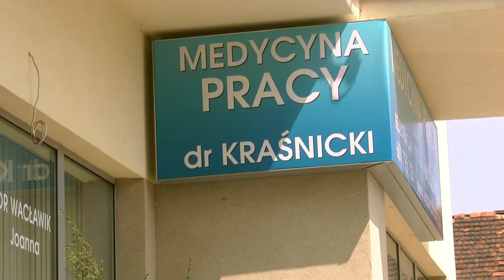Badania okresowe we Wrocławiu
Sprawne Badania okresowe we Wrocławiu na ulicy Żernickiej 215 są przeprowadzane przez lekarzy specjalistów medycyny pracy.Więcej informacji na stronie . Zapraszamy serdecznie wszystkich chętnych na badanie profilaktyczne z okolic Dolnego Śląska i samego Wrocławia.